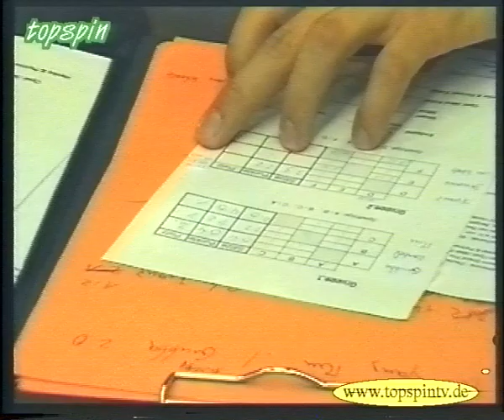Grubba, Samsonov, Franz im Schaukampf (3/4) TopspinTV Hünniger 1998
Dritter Teil mit spektakulären Ballwechseln von Andrzej Grubba, Vladimir Samsonov, Peter Franz, Yang Ming und Thomas von Scheele beim Enzborn Cup in Achim